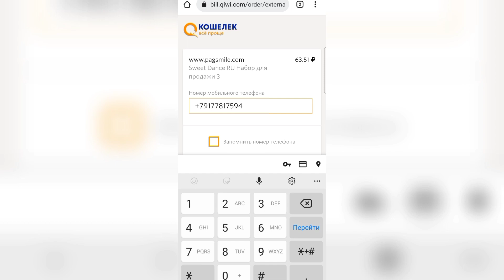НАШЛА КОТА ОТКРЫВАЕМ НОВЫЕ ЯЙЦА В SWEET DANCE